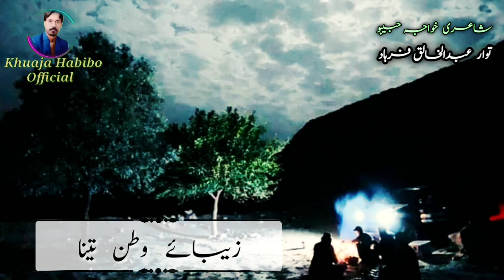Zeba a watan tena || Abdul Khaliq Farhad || Lyrics Khuaja Habibo